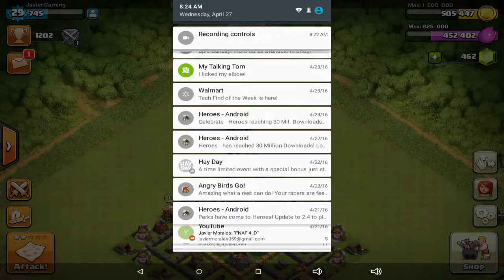Let play Clash of clan part 1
I use Az recorder